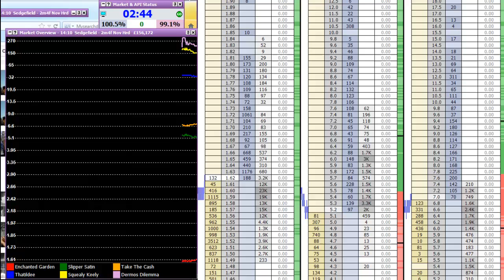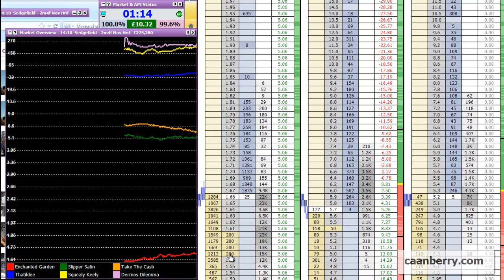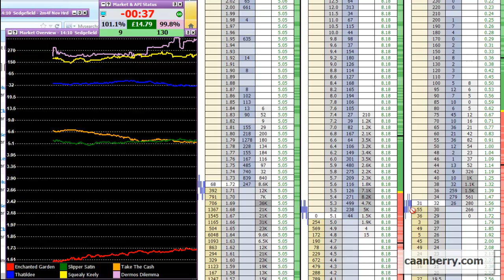Scalping the sunday markets at Sedgefield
Scalping the Pre Race markets at Sedgefield on a sunday set to DJ Fresh - 'Gold Dust' (Original)

for more information about scalping Betfair and Pre-Race Horse racing trading.

Betfair Trading Video
Trading Betfair